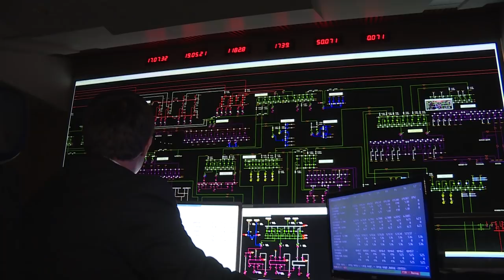Сеяки корхонаҳои Тоҷикистон зиёновар будааст